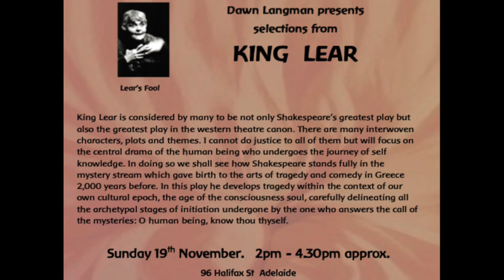King Lear's Death [excerpt] Play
Dawn Langman Actor Tackles Shakespeare's Most Celebrated Play, This Excerpt gives us her skill and rich Layers of performance.